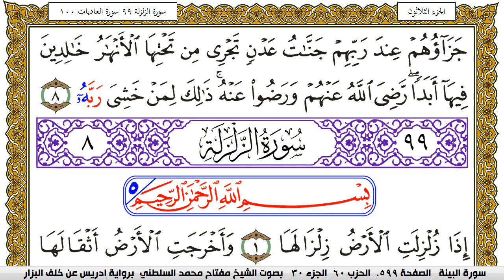سورة البيِّنة مكتوبة مفتاح محمد السلطني برواية ادريس عن خلف البزار | كنوز الهدى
كنوز الهدى

مفتاح السلطني,
مفتاح محمد السلطني, مفتاح السلطني
كنوز الهدى,
كنوز الهدي,
كنوز,
الهدى,
الهدي,
قران كريم
قرآن كريم
قرءان كريم
قران
قرآن
قرءان
القران الكريم
القرآن الكريم
القرءان الكريم
القران
القرآن
القرءان